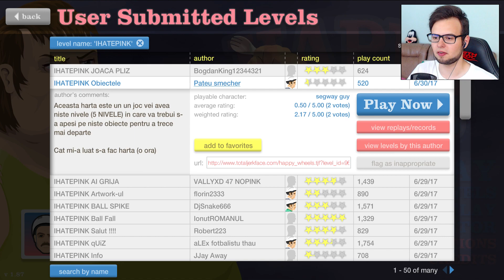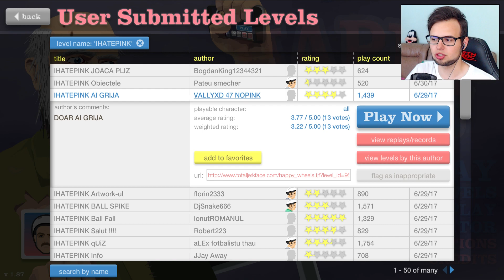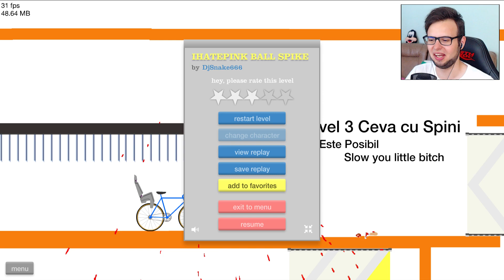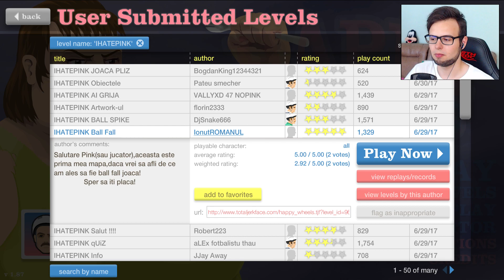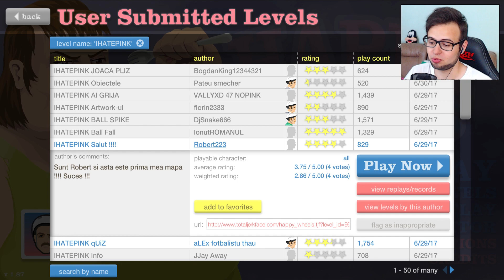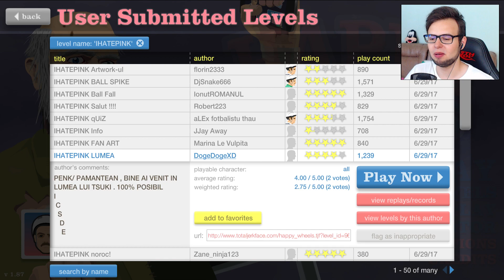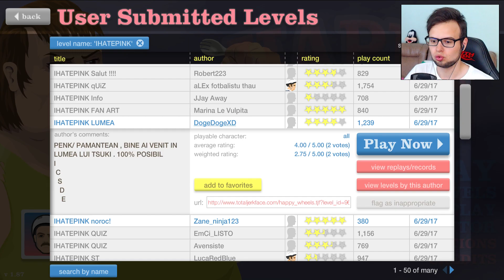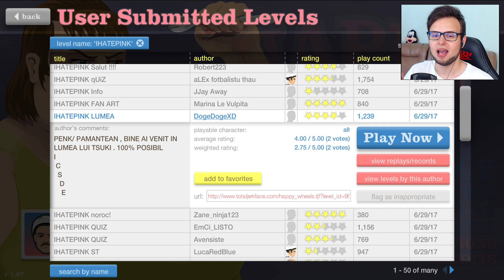LUMEA LU' TSUKI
As aprecia enorm daca ai apasa butonul de LIKE ( ˘ ³˘)❤️
Foloseşte codul "ROZ" pentru 3% CASHBACK